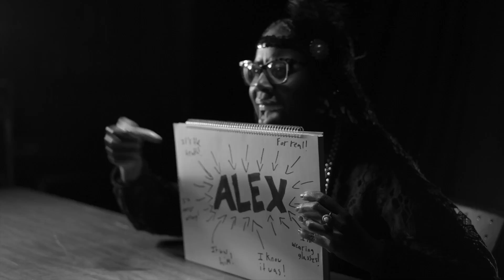PPBAA opening 2023 v4 1080p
We are thrilled to introduce our incredible Platinum sponsors who have partnered with us to make the Peter Perry and Business Achievement a truly unforgettable event!
Baker Tilly Canada Bell Canada BMO Financial Group RBC TD Snyderconstruction Vickeryelectric